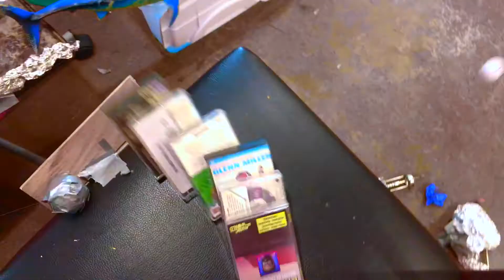Peyton Phillips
Free Willy

The Way Things Go